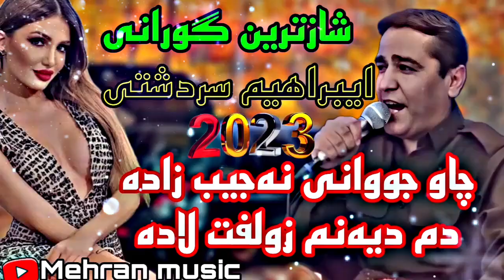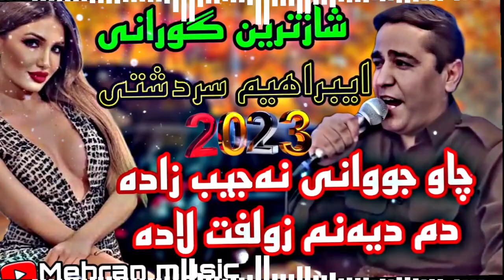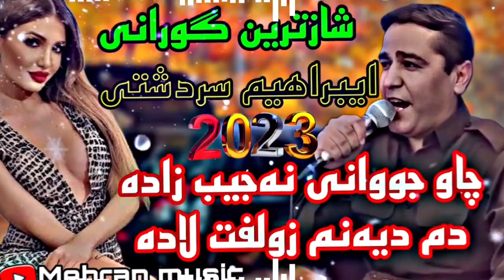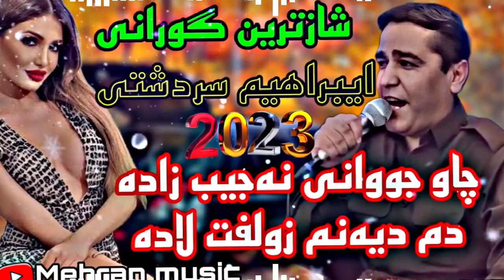ابراهیم سردشتی گورانی مخصوص چاو جووانی نجیب زاده ۲۰۲۳ ibrahim sardashti gorani chaw juani najib zada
گورانی زور تایبت و خوشی ماموستا ابراهیم سردشتی
گورانی چاو جوانی نجیب زاده